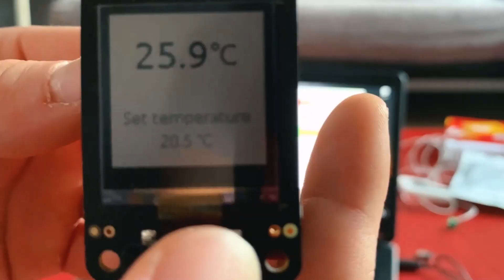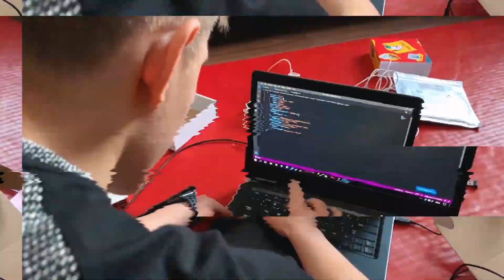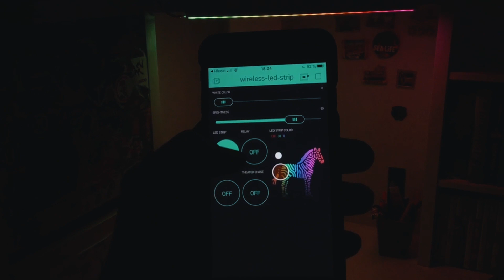Udělal jsem ze svého pokoje Nové Studio [Chytrá domácnost]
Čau, v dnešním videu jsem se rozhodl udělat z mého obyčejného pokoje chytrý pokoj. Vybavím ho produkty týkající se chytré domácnosti, které budou odesílat data do serveru a já je pak budu moc ovládat. Taky zde budu mít LED Pásky, takže bude můj pokoj podsvícený.

Chytrá domácnost VLOG
Nové studio
FEJBAJK 2020